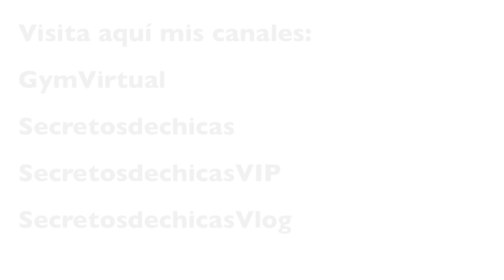Recogido fácil y rápido para cabello corto o medio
♥ ♥ LEEME / DESPLIEGAME ♥ ♥
RECOGIDO CABELLO CORTO FÁCIL Y RAPIDO

Aquí os dejo un recogido muy fácil y rápido que os podéis hacer con el cabello más cortito. Queda bonito tanto con las puntas a fuera como con todo el cabello a dentro.

Es una petición general que realice recogidos de cabello corto pero como podéis entender tengo el cabello largo y tengo que buscar alguna modelo . Para que podáis ver que lo podéis hace vosotras le he enseñado como hacerlo y se lo ha hecho ella misma.